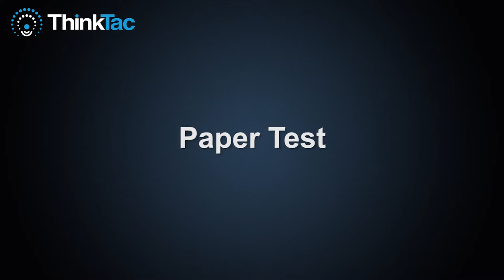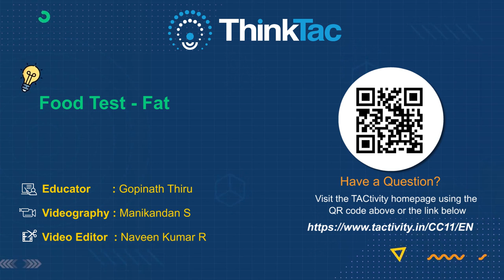Food Test - Fat | DIY Science | ThinkTac